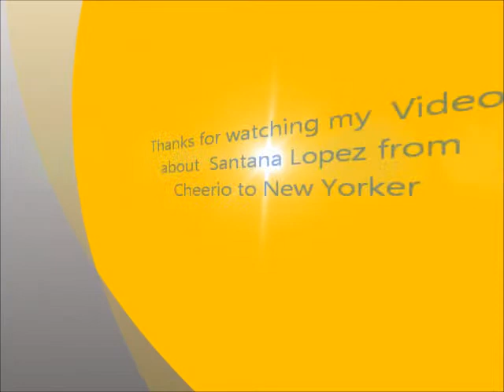Santana Lopez from Cheerio to New Yorker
This is My 2nd Video about  Santana Lopez